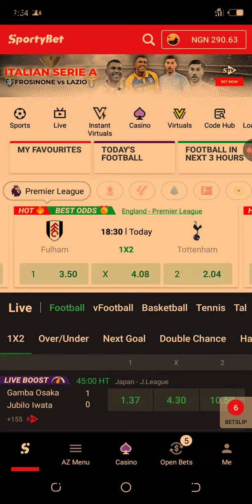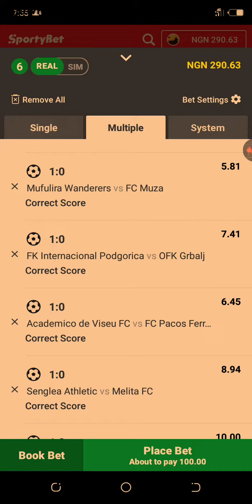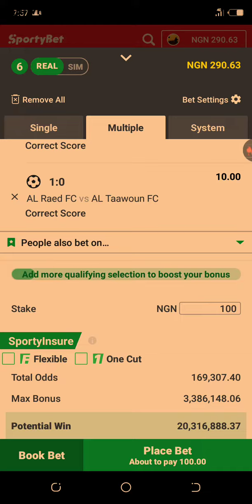Correct Score Betting Tips Today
Welcome to MONEY LINE TIPS, your go-to channel for top-notch football betting tips! Whether you need football betting tips for over 1.5 goals, high success rates, or predictions for today, tomorrow, or this weekend, we've got you covered. Explore our football betting tips website and apps for the best betting tips and tricks. Our VIP premium offers exclusive access to accurate football prediction websites, correct score , and the best AI football predictions.

 For the best football prediction sites 2024, stick with us! Correct Score Betting Tips Today